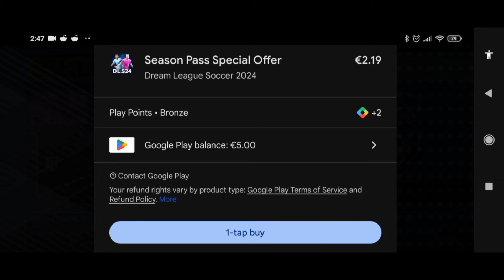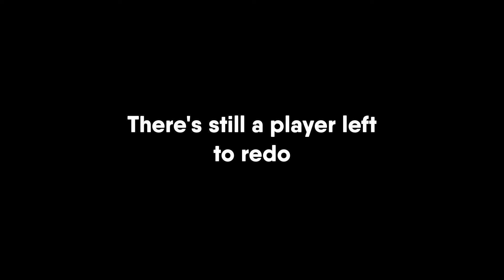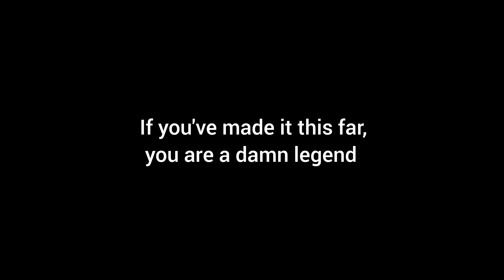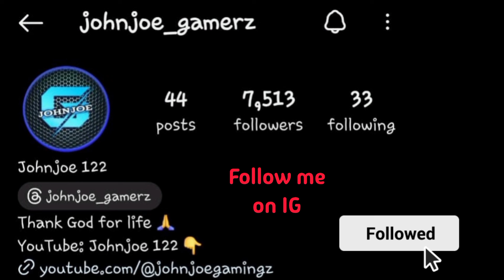Opening 12× Agents and upgrade to MAX | Dls24 episodes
Welcome to the Hub of DLS gaming, where we play the latest version of Dream League Soccer and upgrade our Dream squad with the top stars of the game like Messi, Ronaldo, Mbappe, Haaland and lots more. Join me as I recruit TWELVE (12) Agents from the Store and maximise the to their highest forms